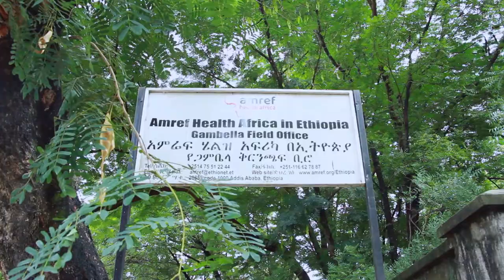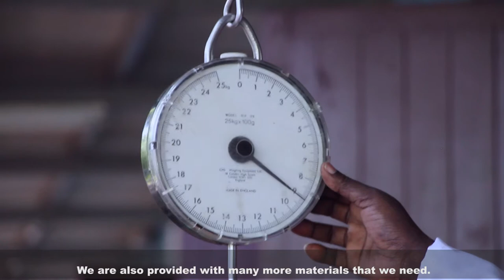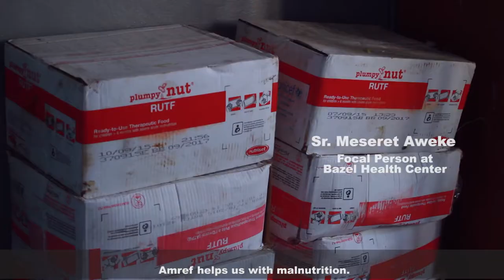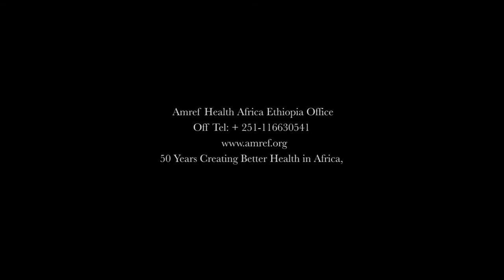Amref Health Contribution Documentary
Amref Health Contribution Documentary NEEDED CONTRIBUTION